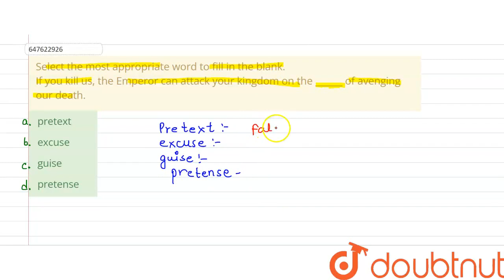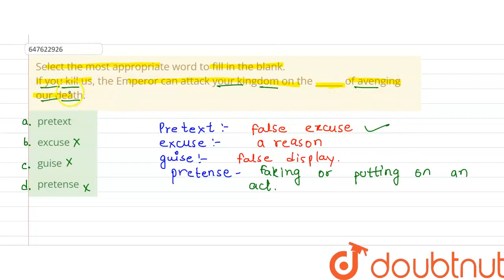In the following passage some words have been deleted. Fill in the blanks with the help of the a...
In the following passage some words have been deleted. Fill in the blanks with the help of the alternatives given passage. Science has made an (1) …. contribution to the relief of human suffering, and humanity (2) …. a deep (3) … of gratitude of scientists whose (4) and sacrifices have led to many (5) discoveries and inventions. Fill in the blank (4) with the most appropriate option.
Class: 14
Subject: ENGLISH
Chapter: SOLVED SSC GD 12TH FEB 2019 (SHIFT-3)
Board:GOVT

👉 Have Any Query? Ask Us.